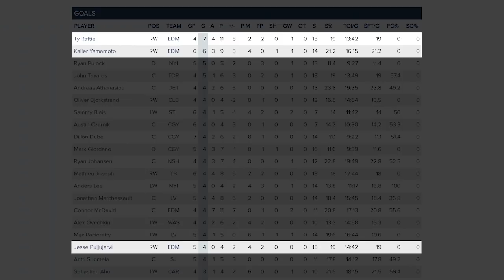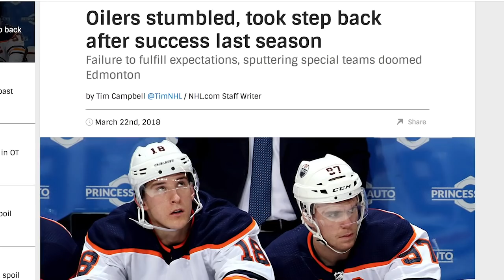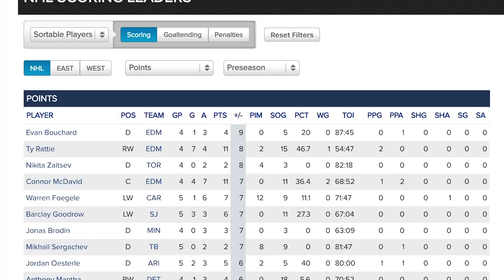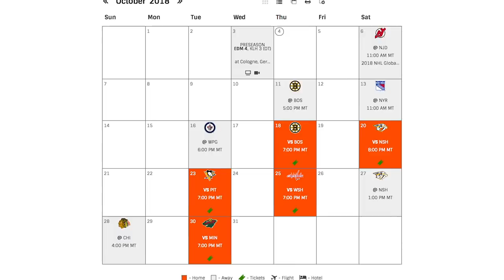Oilers Blog IV - Season Preview